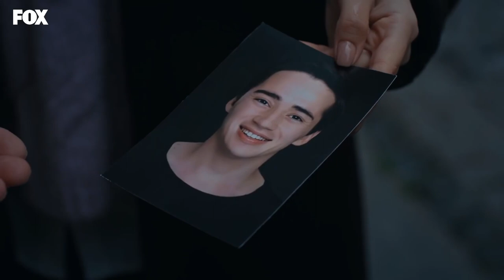Sasha Kimi Arıyorsa Onu Bulur - Mahkum 5. Bölüm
Sasha, Ali'nin peşinde. ARAR BULURUM
İZİNİ

Ali’den duyduklarından sonra ölümün kıyısından dönen Fırat’ın mücadelesi yeniden başlar. Bu esrarengiz çocuğun söyleyecekleri tüm karanlık sırları aydınlatacaktır. Fakat Ali tahliye edilmek üzeredir. Onu dışarıda arama görevi Cemre’ye düşer. Adli tıptaki imza meselesini çözen Barış, Ferda’nın hayatında Savaş rolünü oynamaya devam eder. Öte tarafta Ali’nin tahliye edildiğini öğrenip harekete geçer. Savcı ile ilişkilerini çözmek adına Ali’ye ulaşmaları gerekmektedir. Bir yanda Cemre, diğer yanda Sasha kilidi çözecek olan Ali’yi köşe bucak aramaya koyulurlar…

Fırat Bulut, İstanbul Adliye'sinde görevli bir cumhuriyet savcısıdır. Başarılı bir savcı olan Fırat, eşi Zeynep ve beş yaşındaki kızı Nazlı'yla mutlu bir hayat yaşar. Ancak bir gün uyandığında son dört ayda olanları hiçbir şekilde hatırlamadan kendisini cezaevinde bulur. En son anısı, kızının doğum gününü kutladığı gecedir. Şok ve dehşet içinde, karısını ve kızını öldürmekle suçlandığını fark eder. İkinci duruşması yaklaşmaktadır ve müebbet cezasına çarptırılmıştır. Karısını ve kızını gerçekten öldürmüş müdür? Cumhuriyet savcısı Fırat Bulut’un hapsedilmesinden önce araştırdığı en son dava, ülkenin en önce gelen ailelerinden olan Yesari'lerin halefleri olan ikiz kardeşlerden, Barış Yesari'nin davasıdır.. Barış Yesari'nin evinde bir genç kız öldürmüştür. Hafızası geçici olarak mı yoksa sonsuza dek mi kaybolmuştur teşhis konulamayan Fırat Bulut, masumiyetini kanıtlamak için hem hatırlamak, hem hayatta kalmak hem de cezaevinden kaçmak zorundadır.

Oyuncular: Onur Tuna , İsmail Hacıoğlu, Gökçe Eyüboğlu, Melike İpek Yalova, Hakan Karsak, Hayal Köseoğlu, Muharrem Türkseven, Bülent Seyran, Furkan Kalabalık, Burcu Cavrar, Murat Şahan, Alya Sude Mazak, İlker Yağız Uysal, Hakan Salınmış, Nihal Koldaş, Mehmet Ulay

KÜNYE
YAPIM: MF YAPIM
YAPIMCI: ASENA BÜLBÜLOĞLU
YÖNETMEN: VOLKAN KOCATÜRK
SENARİST: UĞRAŞ GÜNEŞ